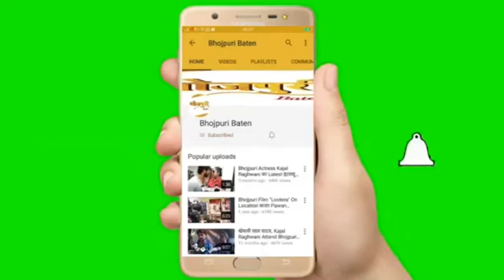किया BIGG BOSS 13 में पैसे के लिए नहीं गए SUPAR STAR "KHESARI LAL YADAV"